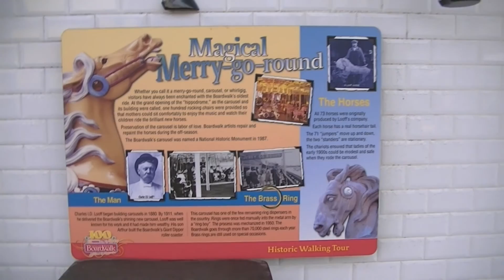Merry Go Round - The Hollow Trees (official video)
The Hollow Trees perform their original song Merry Go Round from their album "Hello Friend!"
This video features footage taken at the historic Santa Cruz Boardwalk.